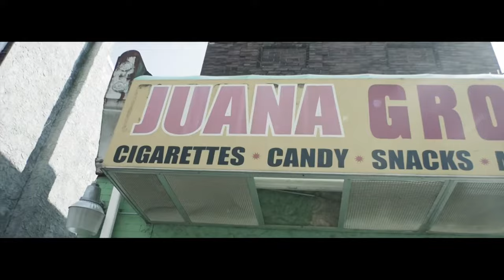Johnny Dough - Mafia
Music video by Johnny Dough performing Mafia. Johnny Dough